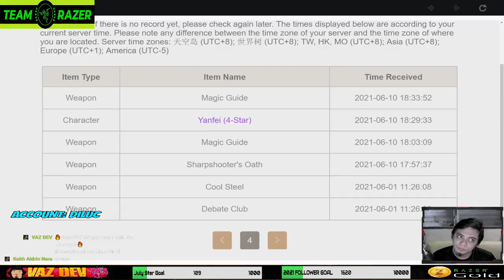Rainy Genshin Friday! ��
Ala-Dora tayo sa Inazuma!  ��
You can help my channel grow by sharing, reacting, sending stars and donations thru GCASH (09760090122)!

07/23/2021